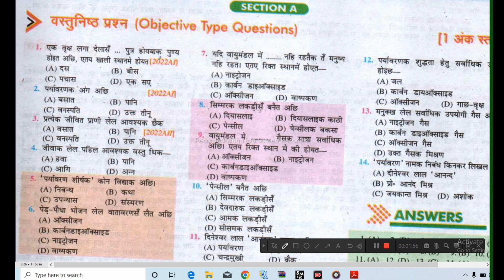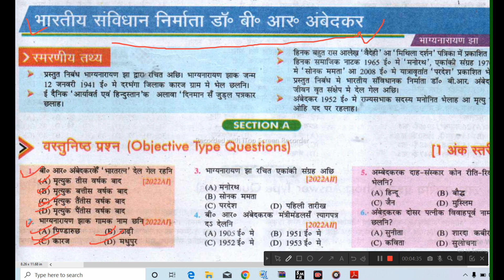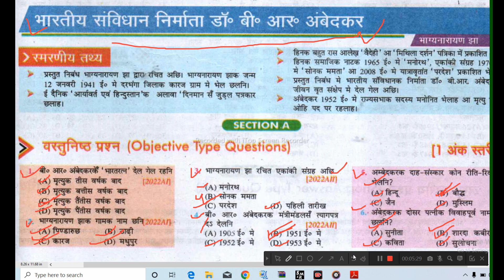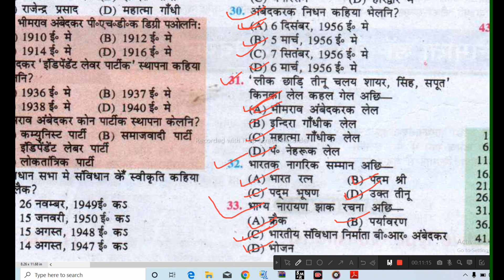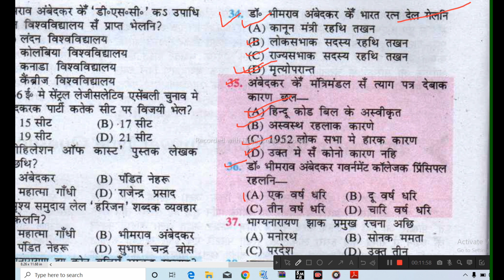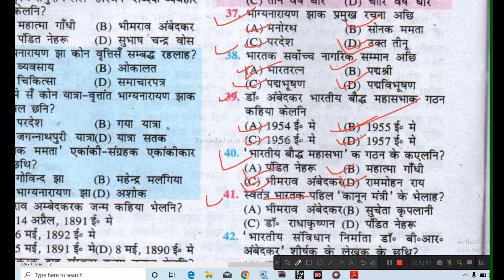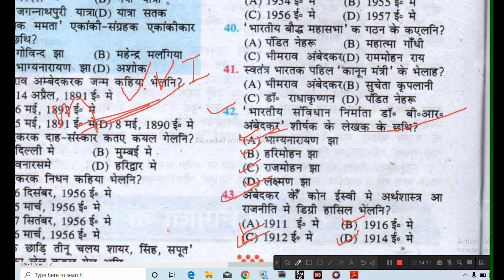Maithili vvi objective 10th | Bihar board 10th मैथिली objective 2024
10th मैथिली 4 chapter complete | bseb 2024 | Bihar board 10th objective vvi

Bihar Board 10th मैथिली की पूरी तैयारी आप इस चैनल के माध्यम से कर सकते हैं
language paper

हिंदी
ऊर्दू
मैथिली
की पूरी तैयारी बोर्ड exam ke लिए आपका भी 95+number आएगा

अगर आप 12th ki urdu ka भी तैयारी करना चाहते हैं तो इस चैनल के द्वारा कर सकते हैं 100 % आसान भाषा में

10th ,हिंदी book, हिंदी व्याकरण  ऊर्दू book ऊर्दू क़वायद की पूरी तैयारी आपको कराई जाएगी
औऱ
12th हिंदी,उर्फ,इंग्लिश,हिस्ट्री,पोलिटिकल ,यानी पूरा subjets पढ़ाया जाएगा